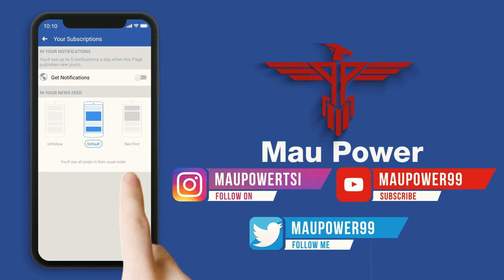Arrived - Behind the Scenes with S.F Tusa (Part 2)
Be sure to check out the music video for the single 'Arrived' from my latest album 'Blue Lotus: The Awakening'
Welcome to round two of our segment Behind the Scenes, where we offer you a sneak preview into the lives of those working behind the lens to bring our films to life. Today we'd like to share our second on-set interview with S.F Tusa, the director of the Mau Power single Arrived (available now) and FlickerFest film Eternal. Here he confronts the challenging question of who he least liked working with on-set.

The first single from my new album Blue Lotus The Awakening and featuring the voice talent of Marcus Corowa, Arrived tells the story of when you have arrived at an important, singular moment in your destiny. The lyrics describes the visions and dreams that were the continuous drive and passion of this journey that has taken many years of dedication to bring to life.

If you haven't joined my PowerNation community, you need to jump on it ASAP! By joining here you get details on exclusive updates regarding my tour and performances, and more ;) You can join here

Mau Power is a lyrical storyteller from Thursday Island in the Torres Straits of Australia,
his artistryis guided by two cultures indigenous and Hip-Hop.
He is revered by the Australian government for championing the Indigenous Aborigine
culture in modern day times.

The Torres Strait Islands is made up of 274 small islands that lie in the beautiful turquoise
waterways that separate The Cape York Peninsula in the northern tip of Australia from
Papua New Guinea. Thursday Island is approximately 4.5 square kilo- meters of lush
tropical terrain that is still governed by Indigenous knowledge. It is a place where
song and dance play an integral role in the survival of cultural traditions.

For many years, the Indigenous society have been recording their culture through
music and upon the advent of Hip Hop in the region, Mau Power cultivated a subgenre that
will record and tell the story of the Indigenous people. It is the art of storytelling that embodies
the connection of two cultures that makes Mau Power a truly unique Australian artist.

Patrick Mau is the founding Director of One Blood Hidden Image Entertainment
Group, which is the first Torres Strait full-service audio and film production company.